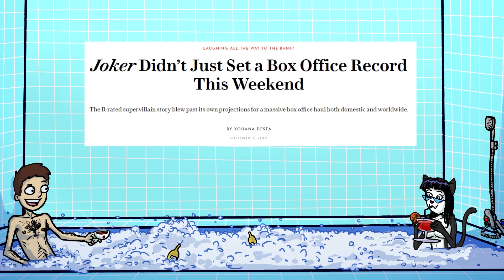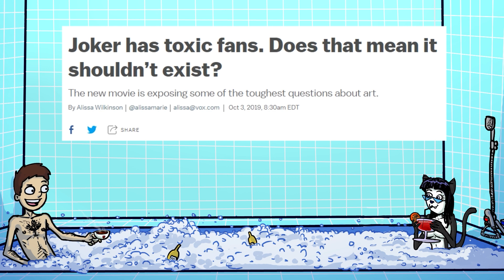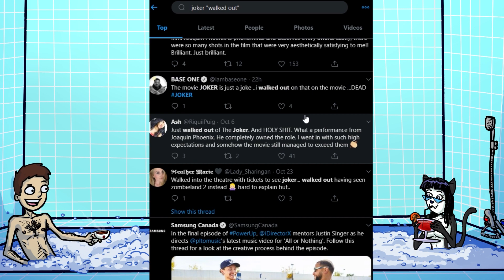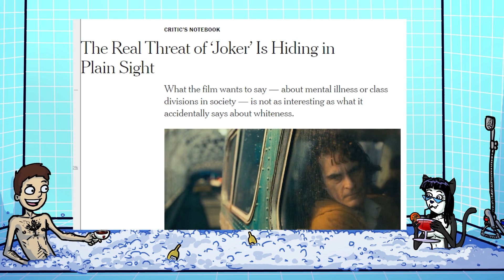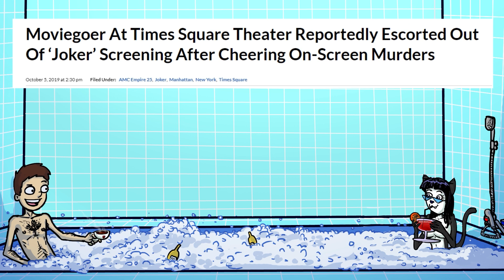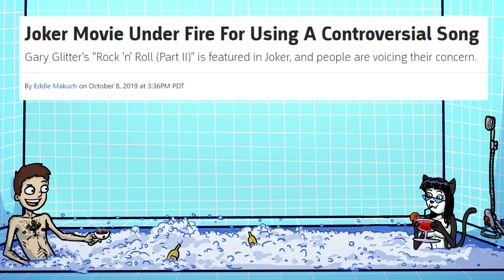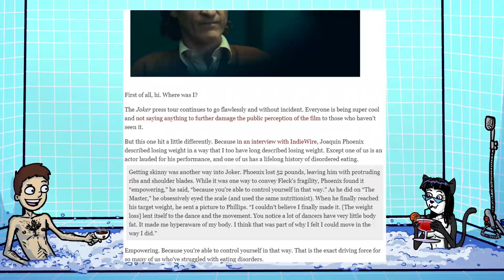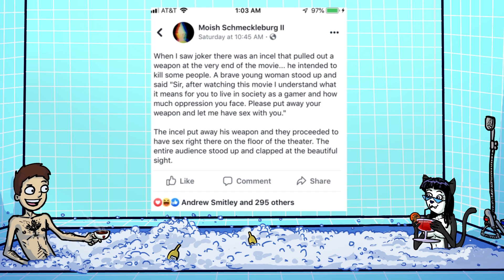Sorry Incels Didn't Shoot Up A Joker Screening, Media - Dumping With Scrump (Lilith?) #55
Oh well.

BTC:bc1q6udqgvfm9uaj59l24ut7f73wvsfu707kk6pn3m